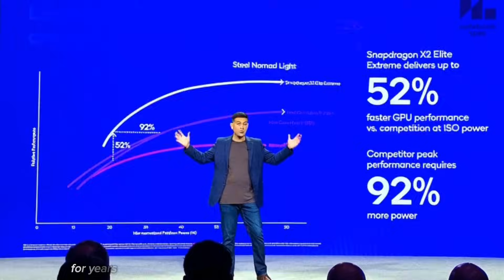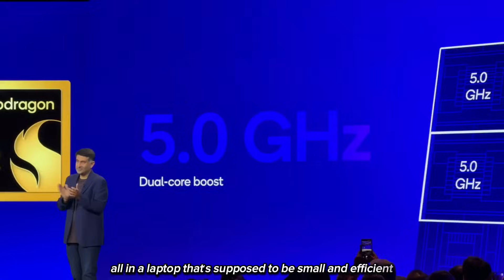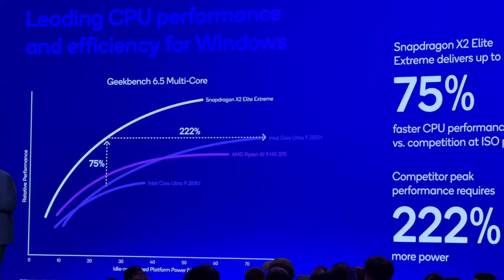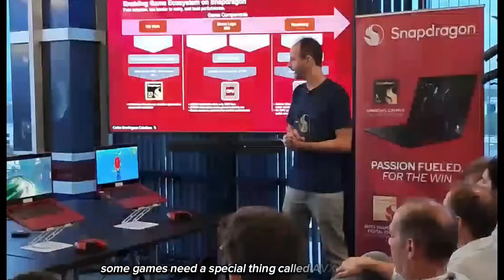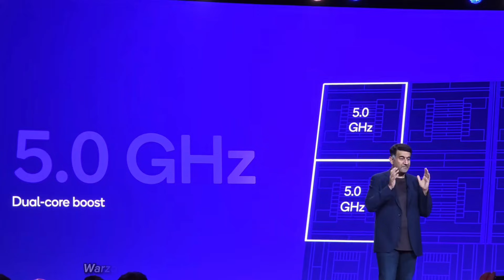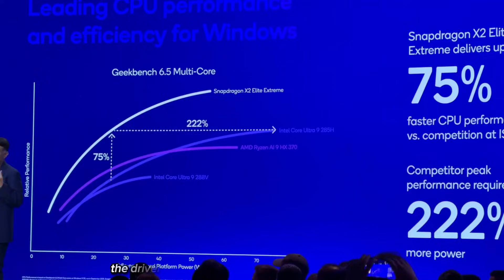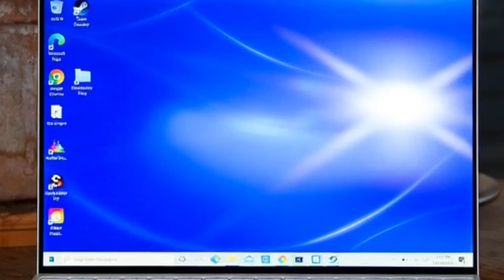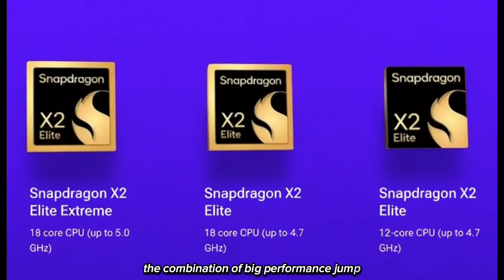90% of PC Games Now Work on Snapdragon X2?! Huge Windows on Arm Upgrade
90% of PC Games Now Work on Snapdragon X2?! Huge Windows on Arm Upgrade

Snapdragon X2 Elite Extreme: The Biggest Windows Laptop Upgrade in Years

Qualcomm Says 90% of PC Games Will Run on ARM… and It Might Be True

Snapdragon X2 laptops might finally make Windows gaming on ARM feel real.
Qualcomm is saying 90% of the most played Windows games will now run on the new Snapdragon X2 Elite and X2 Elite Extreme laptops — and that is a massive turning point.

In this video, I break down everything in simple English:

the new Snapdragon X2 chips

how gaming performance jumped

why 90% game support matters

AVX2 emulation

new drivers

anti-cheat support

the new Snapdragon Control Panel

and why Windows on ARM might finally be ready for real gamers

If Windows on ARM truly becomes a real gaming platform, this could be the biggest shift for laptops in years.

Snapdragon X2,
Windows on ARM gaming,
Snapdragon X2 Elite,
Snapdragon X2 Elite Extreme,
Qualcomm gaming,
ARM laptop gaming,
Windows ARM performance,
Snapdragon gaming laptop,
Windows ARM 2025,
PC gaming on ARM,
Qualcomm X2 benchmarks,
ARM vs Intel vs AMD,
AVX2 emulation Windows ARM,
Snapdragon Control Panel,
ARM laptop review,
Windows laptop 2025,
Best ARM laptops,